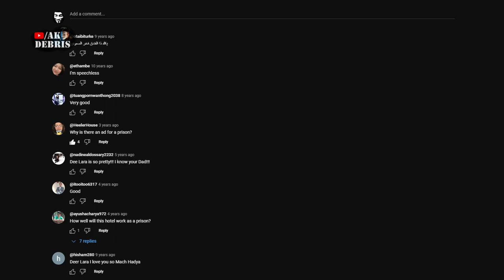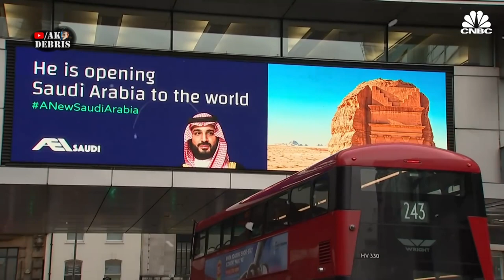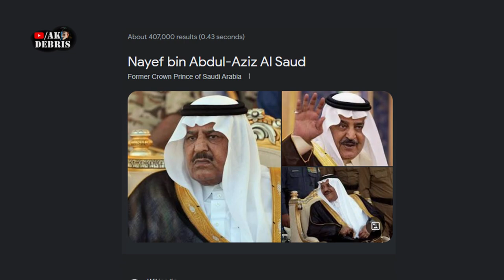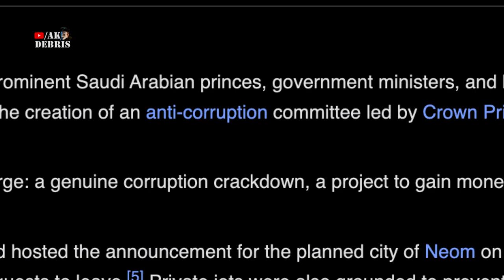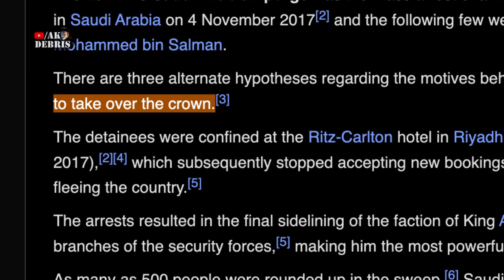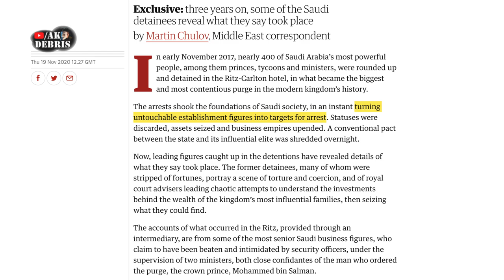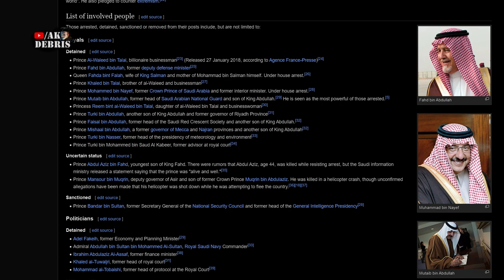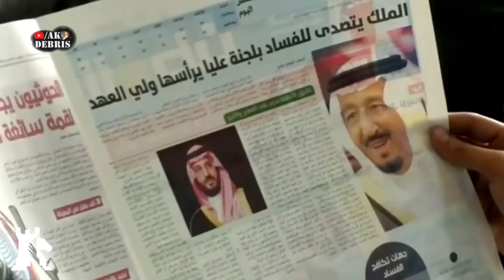The Ritz Carlton = Jail?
The Full Story of Ritz Carlton Saudi Arabia was Used as Prison

How and Why Ritz Carlton Saudi Arabia Used a Jail

Chapters

00:00 Intro
04:14 The RItz
06:00 MBS
7:00 Selection System
9:47 MBN
17:45 Oil Rehab
22:08 Anti-corruption
24:27 The Sweep
26:20 Welcome To Ritz
27:49 The Reaction
30:03 The Guests
34:33 How To Get Out
37:04 Outro

'Night of the beating': details emerge of Riyadh Ritz-Carlton purge

Saudi government to seize over $100B in 'corruption crackdown'